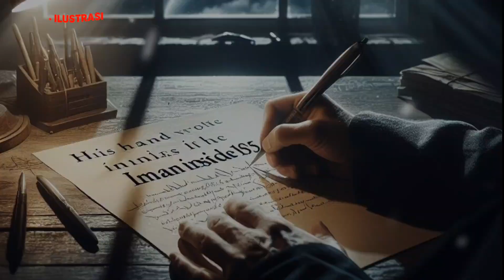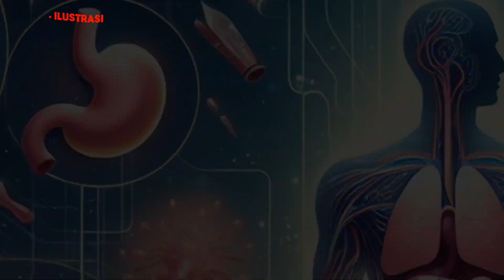KEBIASAAN RASULULLAH ﷺ INI, JIKA KAMU RUTINKAN AKAN MEMBUATMU SEHAT SAMPAI TUA.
Dalam video Kebiasaan Rasulullah ﷺ ini, dijelaskan betapa Rasulullah ﷺ merupakan teladan terbaik dalam menjaga kesehatan dengan kebiasaan sederhana, yaitu berjalan kaki. Penjelasan disertai dengan hadis dan bukti historis menunjukkan bahwa Rasulullah secara aktif menjalani kegiatan ini, yang memberikan dampak positif pada kesehatan tubuhnya. Video juga merinci manfaat kesehatan berjalan kaki, termasuk peningkatan kebugaran kardiovaskular, penurunan risiko penyakit jantung, dan perbaikan manajemen kondisi seperti hipertensi, kolesterol tinggi, serta memberikan tips postur tubuh yang benar saat berjalan. Kesimpulannya, video ini mengajak penonton untuk mengadopsi kebiasaan sederhana berjalan kaki sebagai langkah menuju gaya hidup sehat, sesuai dengan ajaran Rasulullah ﷺ.

Iman Inside 165 menyajikan informasi seputar kehidupan Islam.  Video disini hanyalah sebagai referensi dari pengumpulan data, foto dan video dari berbagai sumber yang dikemas dalam bentuk cerita. Kebenaran hanya milik Allah ﷻ .

Dari Abu Mas’ud Radhiyallahu anhu berkata, “Rasulullah Shallallahu ‘alaihi wa sallam bersabda, ‘Barangsiapa menunjukkan suatu kebaikan, maka ia mendapatkan pahala seperti pahala orang yang melakukannya.” [HR. Muslim]

JIKA VIDEO INI BERMAFAAT SILAHKAN SHARE, JADIKAN SEBAGAI LADANG PAHALA JARIYAH UNTUK KITA SEMUA.